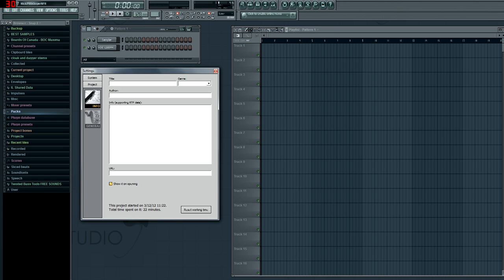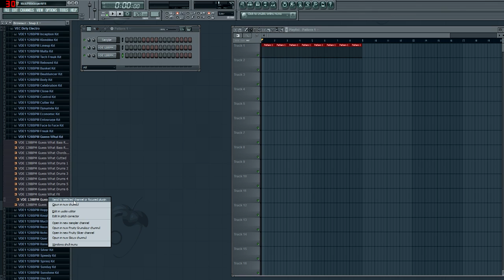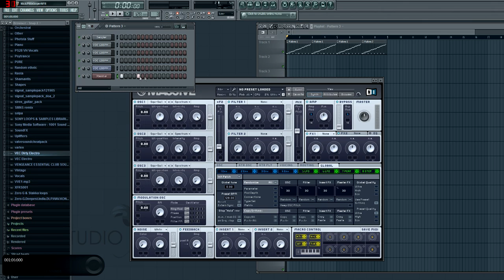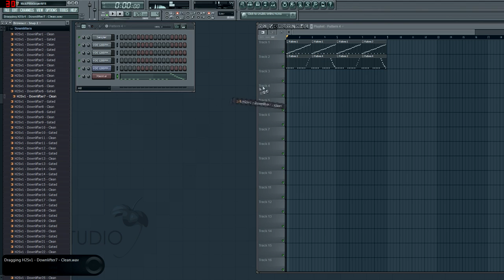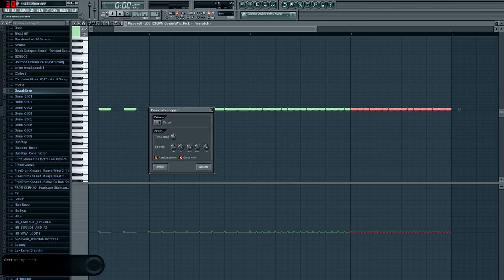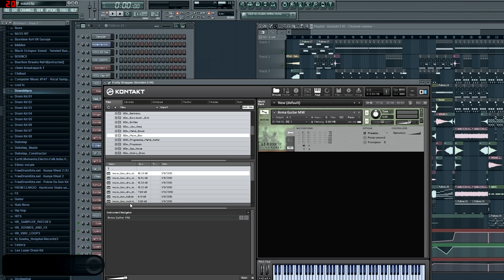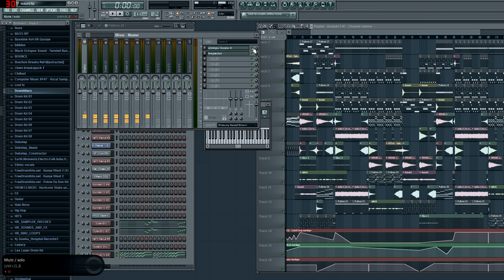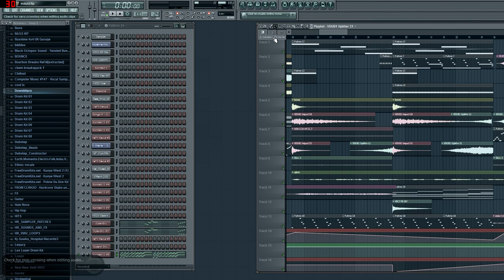Varien's FL Studio 101 Tutorial: The Basics and Beyond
"Crazy shit" - Varien